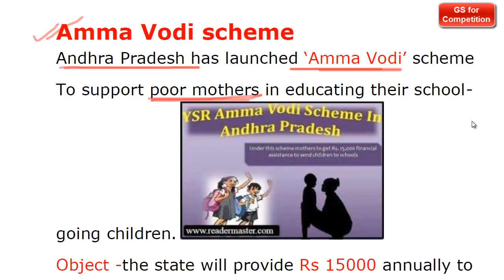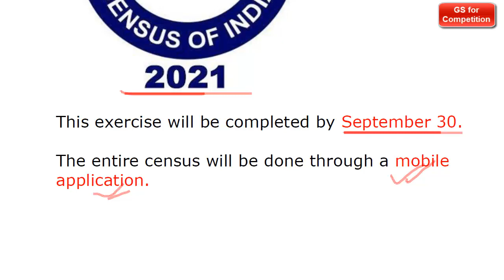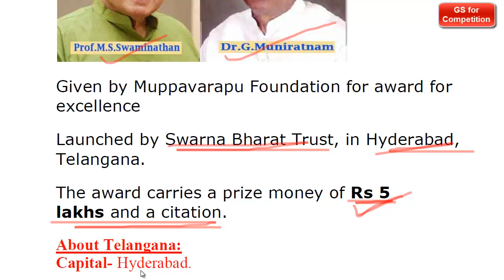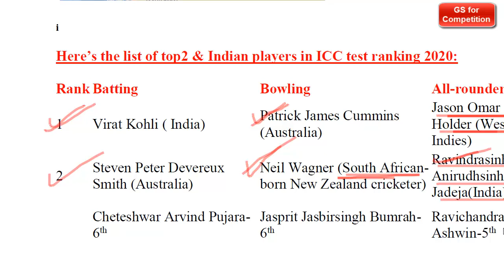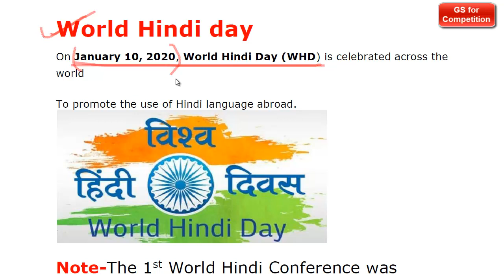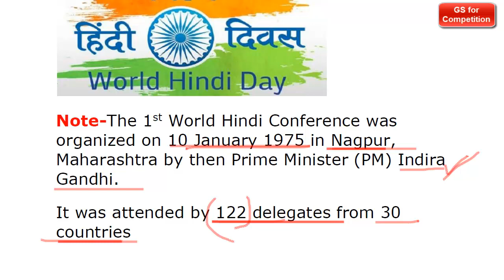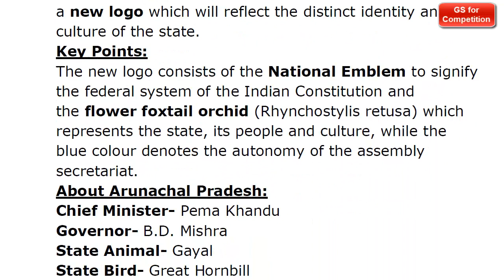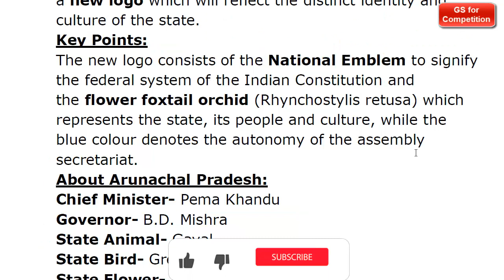11 January Current Affairs 2020 | Current Affairs Today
11 January Current Affairs 2020 | Current Affairs Today | GS for Competition